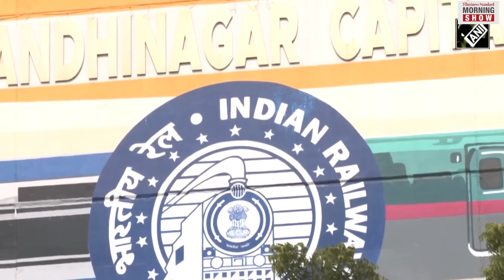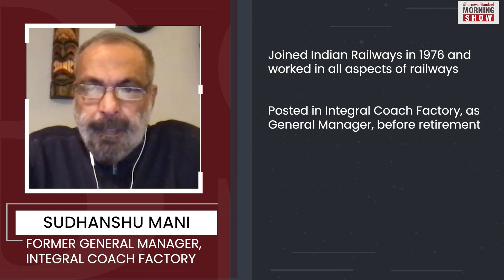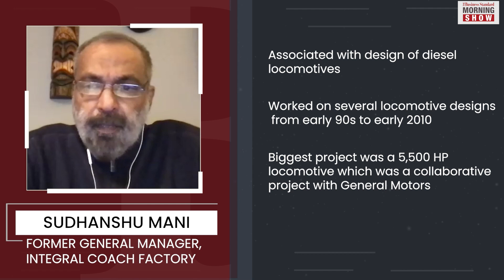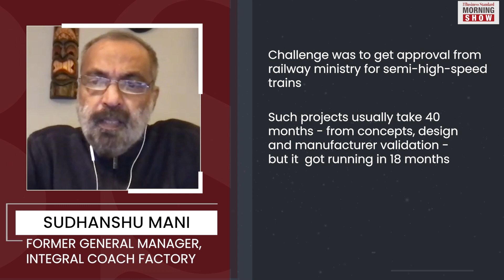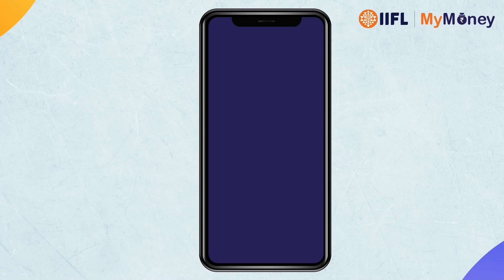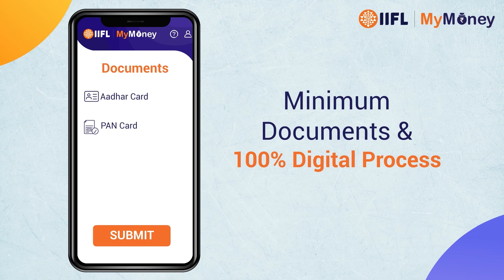Who's the brain behind Vande Bharat? | Vande Bharat Train | Business Standard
The third version of semi-high speed Vande Bharat train chugged off from the stable of Integral Coach Factory recently. We caught up with Sudhanshu Mani, the man behind this sophisticated train